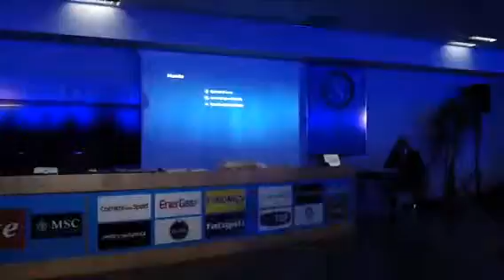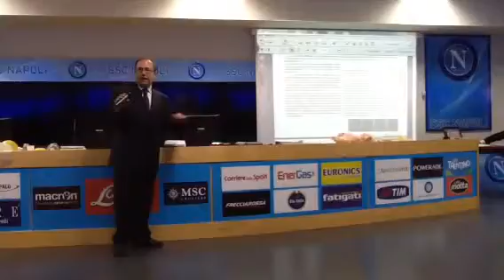Cuore e Sport, Maurizio Santomauro alla SS Napoli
corso sull'uso del defibrillatore alla SSC Napoli